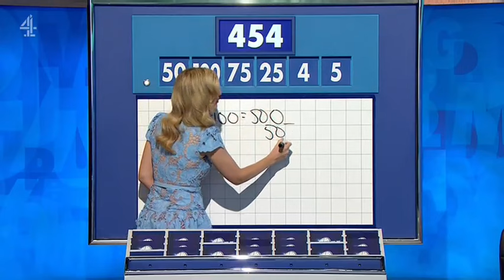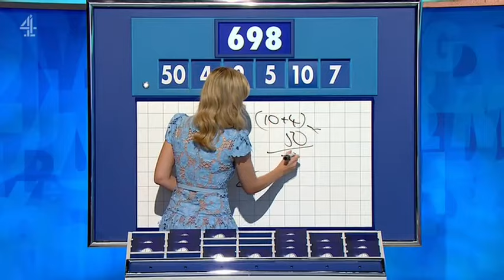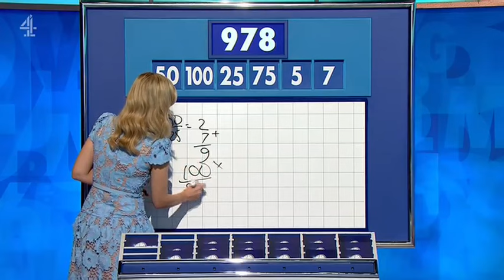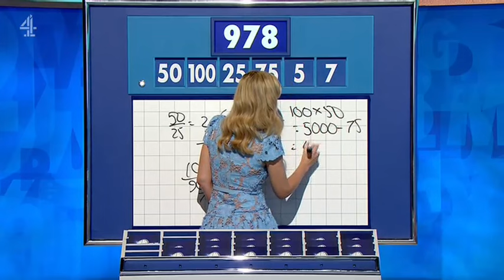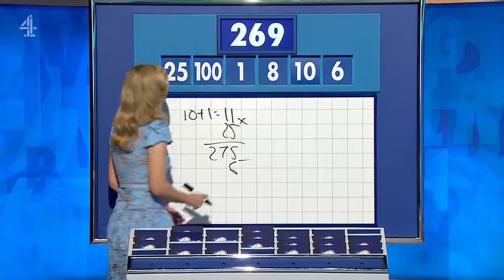Rachel Riley - Countdown 89x020 2024,01,29 14,10c SD